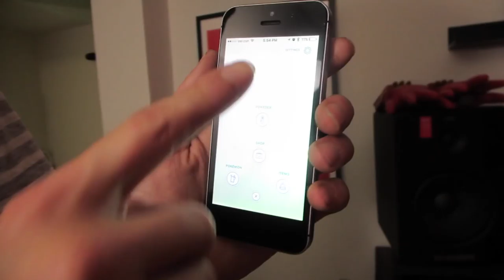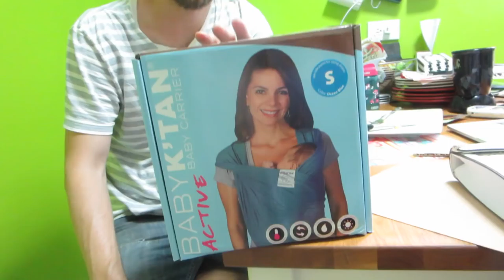CRY BABY! (7.7.16 - DAY 932) DAILY VLOG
Laundry done early in the morning. Off to the park to enjoy the waterworks. Gunner tries putting his feet in the water and swinging. We've got a package! Bomb steak dinner Fun new app relating to Pokemon